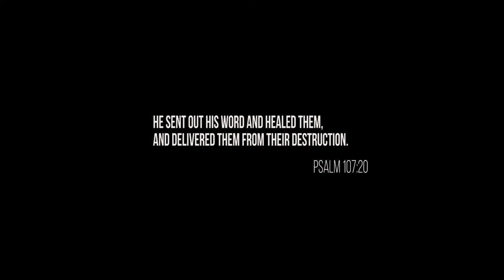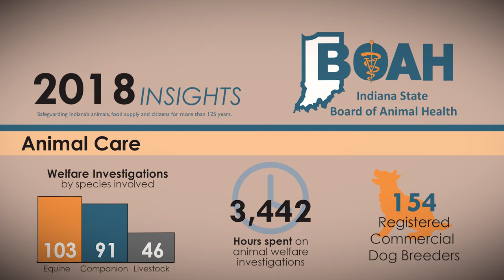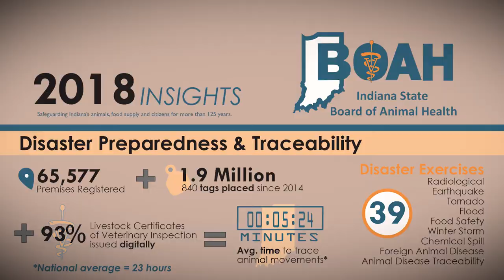What is CWD Chronic Wasting Disease - interview with Indiana Board of Animal Health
I sit down with Dr. Bret Marsh the Indiana State Veterinarian representing the Indiana State Board Of Animal Health and discuss what is CWD or Chronic wasting disease.  He address questions like what it is, what it does to the deer, what concerns are there for hunters and so much more.
Blessings, The OCD Hunter

For more question regarding CWD or Chronic Wasting Disease contact the Indiana State Board of Animal Health

He sent out his word and healed them, and delivered them from their destruction.
          -Psalm 107:20

If you have a topic you want me to make a video about use theocdhunter in the comments.

Video equipment I use:
Panasonic GH4
PANASONIC LUMIX 12-35mm
Ronin S 3 axis gimbal stabilizer
Sennheiser EW 100 ENG G3
Weifeng WF-717 Camera Tripod
Konova Camera Slider Tiffen 58mm Variable ND Filter